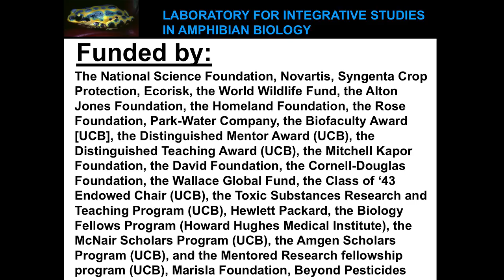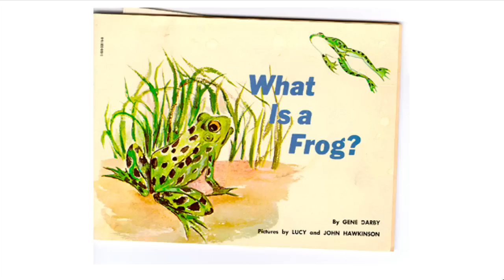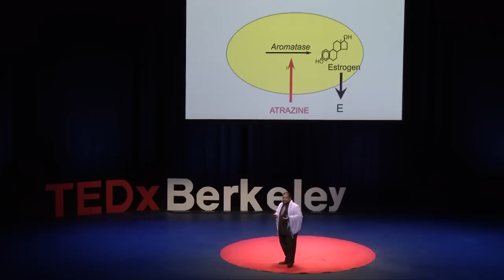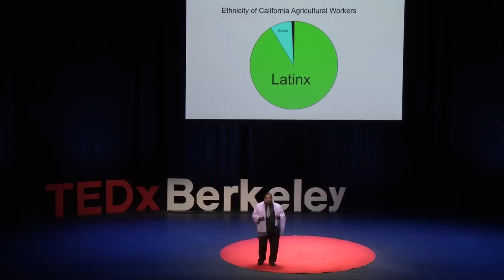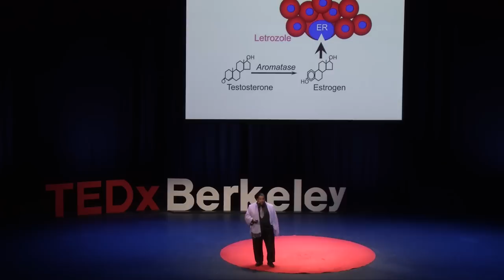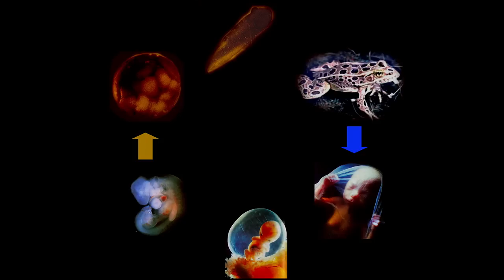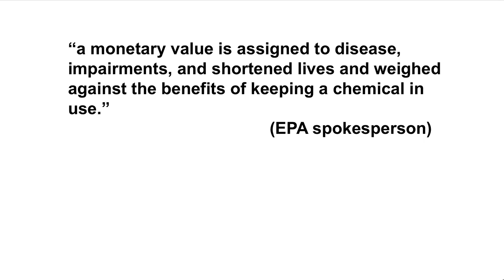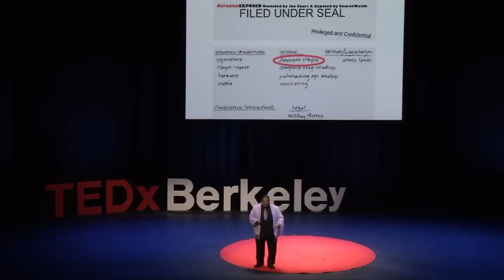Endocrine disruption, environmental justice, and the ivory tower | Tyrone Hayes | TEDxBerkeley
Dr. Tyrone Hayes discusses his journey as a scientist: initially just a “young boy who really liked frogs,” he would go on to earn worldwide fame for his work on the harmful effects of the pesticide atrazine. Arguing that “those who have the privilege to know, have the duty to act,” Dr. Hayes details his decade-long feud with Syngenta, the manufacturer of atrazine, as well as his acute observation that those who suffer most from the environmental impacts of harmful chemicals tend to be the socioeconomically-disadvantaged and racial or ethnic minorities.
At the University of California, Berkeley, and in ponds around the world, professor Tyrone Hayes studies frogs and other amphibians. He's become an active critic of the farm chemical atrazine, which he's found to interfere with the development of amphibians' endocrine systems. This talk was given at a TEDx event using the TED conference format but independently organized by a local community.